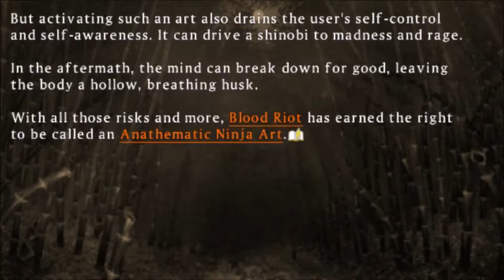Lets play Senran Kagura Shinovi Versus | Miyabi (a.k.a Crimson Avenger)